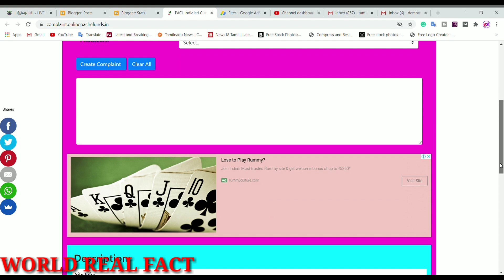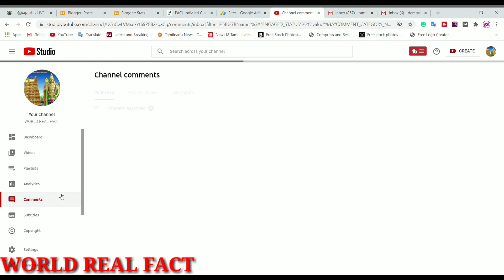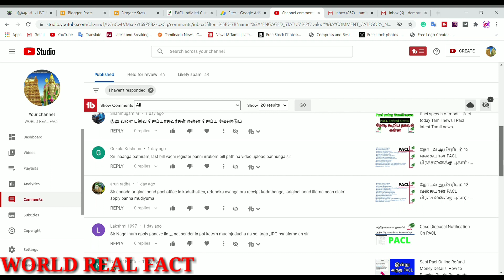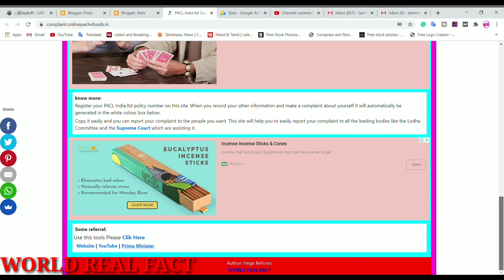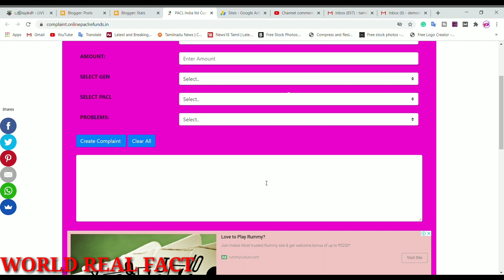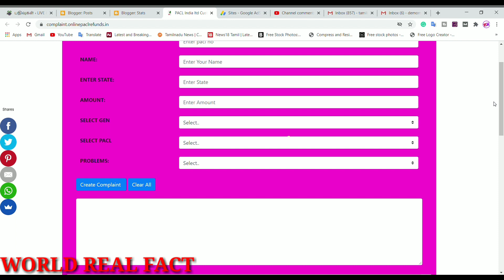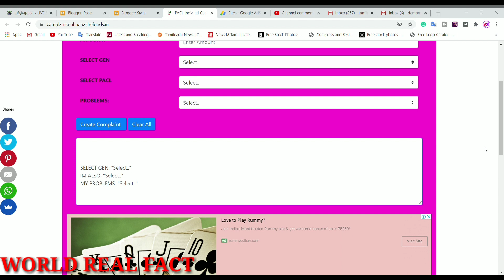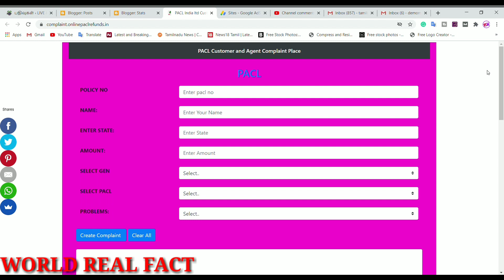பணம் கிடைக்க என்னதான் வழி? என்ன??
My YouTube Tools:
Best camera
Light setup
Green screen

.Mohan.